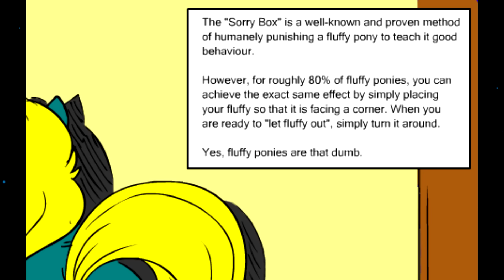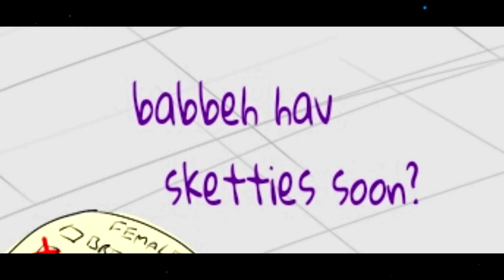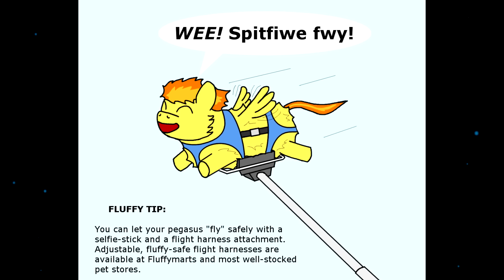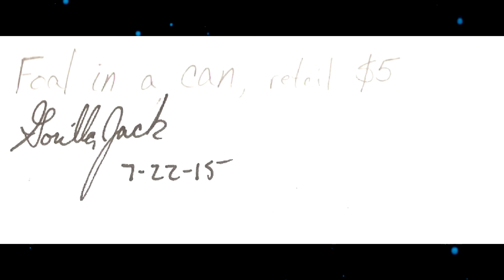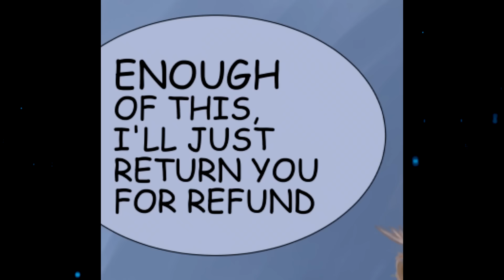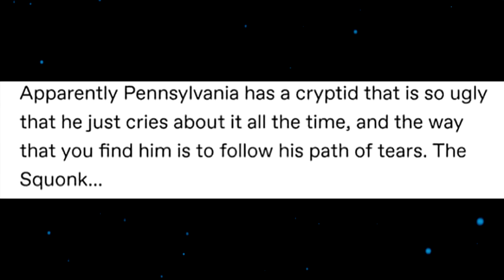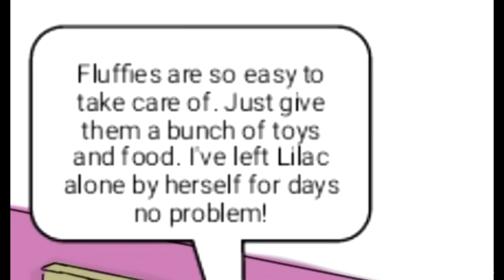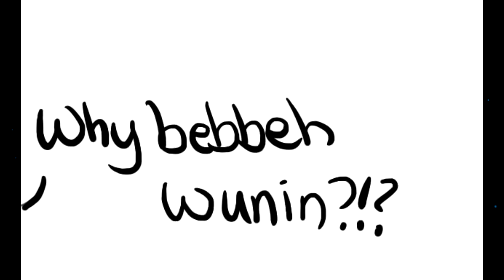r/FluffyCommunity - PROTEIN SMOOTHIE?!